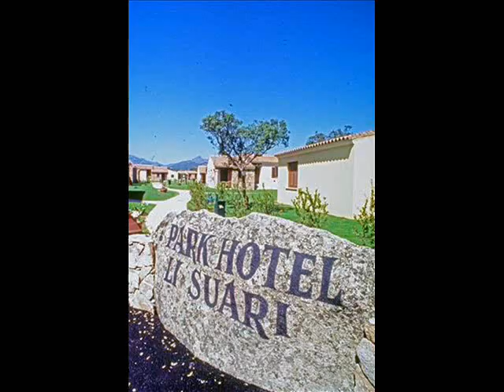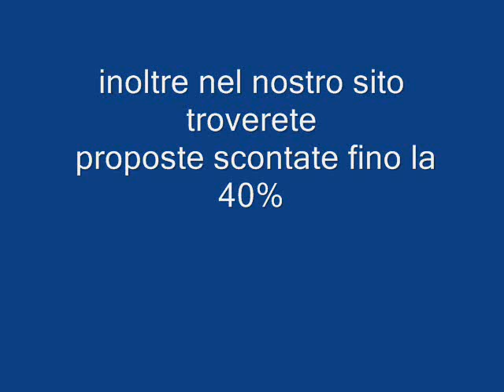LI SUARI SAN TEODORO SARDEGNA Galadriel viaggi Pieve di Soligo 04381796937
Li Suari, villaggio turistico proposto da InViaggi Orange Club, si trova in località Isuledda a 1,5 chilometri dal centro di San Teodoro, affacciata direttamente sul mare a soli 300 metri dalla spiaggia privata. A soli 500 metri anche la rinomata spiaggia di Isuledda, raggiungibile con servizio navetta gratuito.